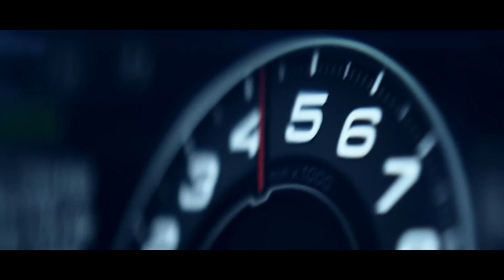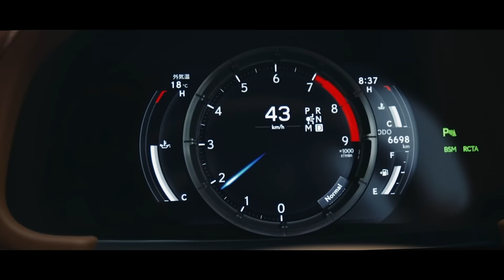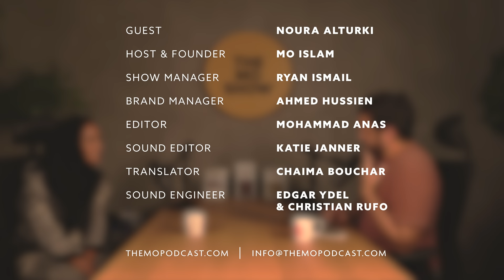Noura Alturki | The Mo Show 64 | Nesma, Corporate Governance, Social impact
Noura Alturki is the Vice President of Nesma, a privately owned Saudi Arabian family business that her father started over 40 years ago. Nesma maintains a diverse business portfolio that spans a number of industries, including construction, power, oil, gas, real estate, hospitality, tourism, and more. Noura attended Brown University and earned a degree in Environmental Studies. She’s passionate about social change and diversity in the workplace. She opens up about working with family, being a woman in a corporate leadership position, mom guilt, and how she views the young workforce and future opportunities in Saudi Arabia.

‏تبث السبت  الساعة ٩ مساء بتوقيت السعودية
نائبة رئيس شركة نسما وهي شركة عائلية سعودية مملوكة للقطاع الخاص بدأها والدها قبل أكثر من 40 عامًا.
تحتفظ نسما بمجموعة مشاريع تجارية متنوعة تشمل عددًا من القطاعات الصناعية بما في ذلك مجال البناء، الطاقة، النفط والغاز، والعقارات، الضيافة والسياحة.
‏ ‏تخرجت نورة من جامعة براون ‏في الولايات المتحدة الأمريكية وحصلت على شهادة في الدراسات البيئية.
وقد تحدثت عن العمل رفقة العائلة
 وكونها سيدة تشغل منصبا قيادي في الشركة وشعور ذنب الأمومة وكيف تنظر إلى القوى العاملة الشابة والفرص المستقبلية في المملكة العربية السعودية.

Credits
Mubashir Shoukat | Editor
Christian Rufo | Sound Engineer